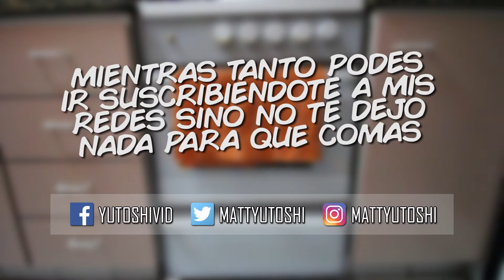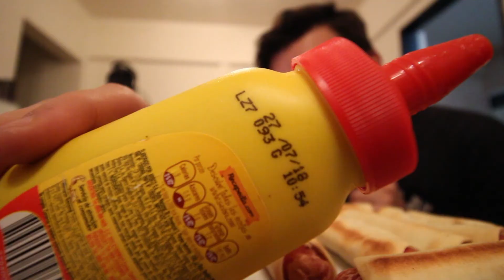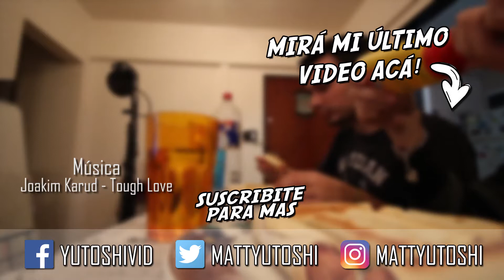Cocinando P3NES de jirafa no circuncidados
Cámara Canon EOS Rebel T5i
Lente Canon EF-S 10-18mm f/4.5-5.6 IS STM
Lente Canon EF-S 18-55mm f/3.5-5.6 IS STM
Cámara GoPro HERO Session
Cámara de iPhone 6